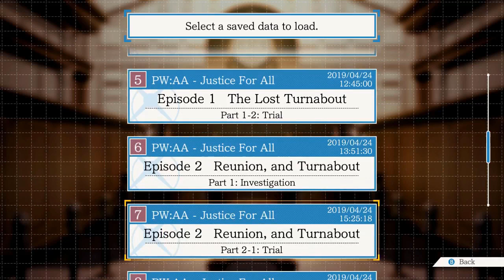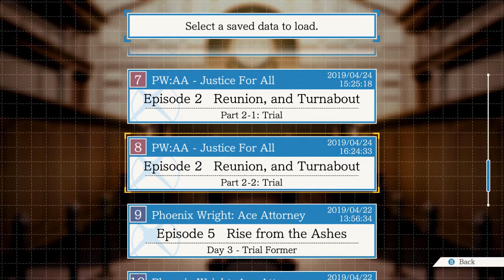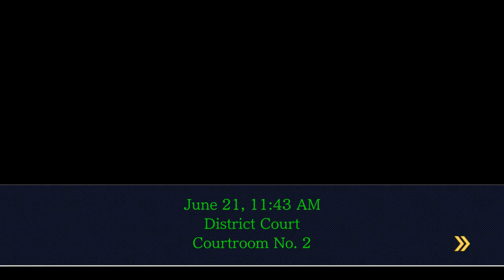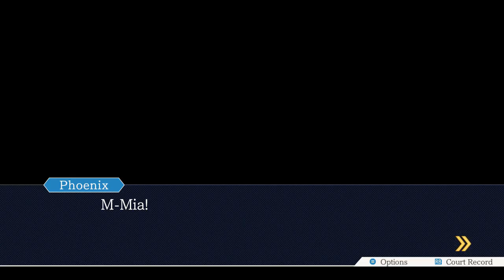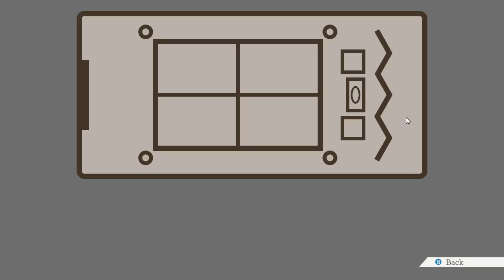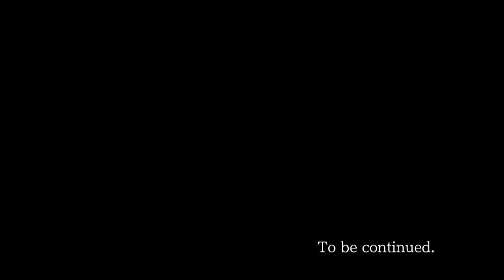Phoenix Wright: Ace Attorney Trilogy - Episode 37 (Reunion and Turnabout) [Let's Play]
...How do doors work again?